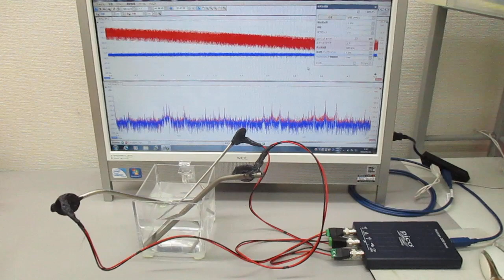超音波のスイープ発振制御実験（超音波システム研究所）